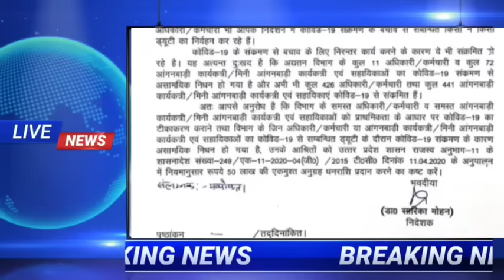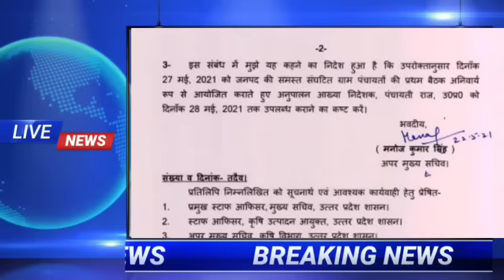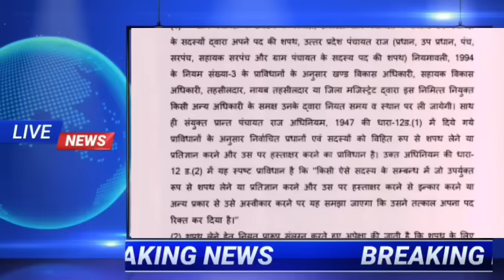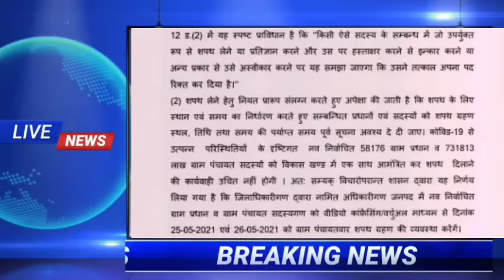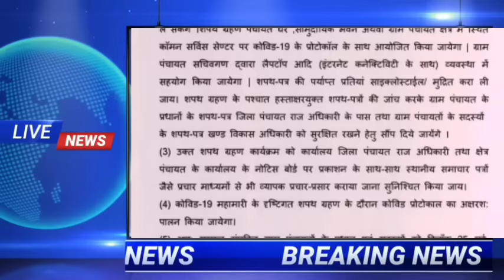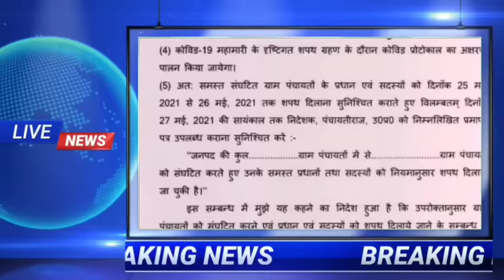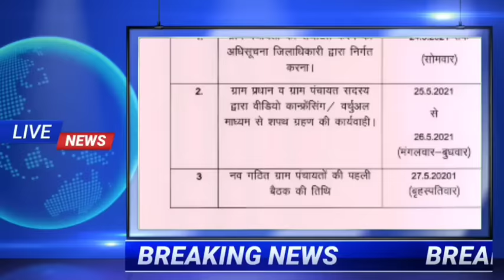यूपी सरकार का बड़ा फैसला।तीन बड़े आदेश। ग्राम प्रधान,आंगनबाड़ी कार्यकत्रियों के संबंध में विशेष खबर